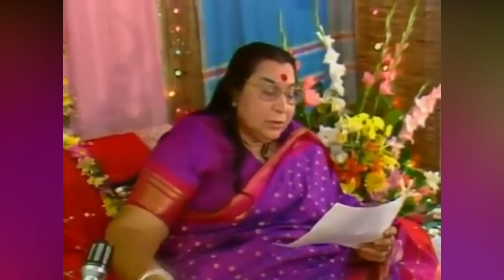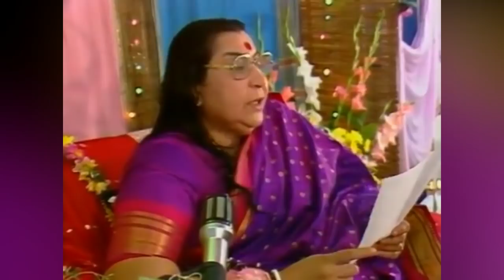9 Lakshmi's of Diwali:- Shri Mataji Talk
In This talk, Shree Mataji talk about the 9 Lakshmi's of Devi. Also Shree Mataji talk about how to take Mantras slowly with heart. At the End of Video Mantras of all 9 Lakshmi's taken.

Transcription:-
Meaning of Nine of The Lakshmis
1)Now first is the Adya Lakshmi. Adya is the one who is The Primordial, Primordial Lakshmi. As I told you about, that She came out of the Sea. So that’s what we call Christ’s Mother was called as Mary, Maria, because She came from Marine. People don’t know why she was called as Mary. My name also is, as you know, is Nira, meaning coming from water.

2)Then the second one is Vidya Lakshmi. She’s the one who teaches you the technique of handling the Divine Power. Now this [is] to be understood very well.  What is a Lakshmi. Lakshmi is graciousness. So, She teaches you how to use this power with graciousness. Now, this is what is the blessing going to you so that you get the power of Adya Lakshmi by which you become like water. And what is the water? It has a cleansing power and it shines. Without water we cannot exist. It’s life. So that’s the first blessing for you is that the face shines, with Adya Lakshmi, that you become cleansing and that you can sink all that is material, all that is light can float on you. Now, the Vidya Lakshmi is the one, as I told you, gives you knowledge, knowledge how to handle the Divine Power graciously. I’ll give you an example. I’ve seen many people when they give bandhan, it’s such a crude way, that..No! It is not to be done! It’s a Lakshmi’s blessing. So how you do it, very carefully. You see Me, how I give always. I never do that way! I cannot! With respect, with grace. She represents the respect part of it. And that you get, that knowledge, how to do it gracefully.  Everything to be done gracefully, in a manner that looks gracious.  So all the grace,  how to use the knowledge of the Divine, is given by Vidya Lakshmi.

3)Now SaubhAgnya Lakshmi. She’s the one who gives you good fortune. Good fortune doesn’t mean money, but  it means: the grace of money. Many people have money but it’s like money on a donkey. You do not find any grace in that person. Or it doesn’t also mean, SaubhAgnya doesn’t mean only money, it means all the good luck. All the good luck in everything in a very gracious manner, is this. To [give] you the blessings so that you also are blessed as well as those people who’ll meet you will be blessed, with SaubhAgnya.

4)Amruta Lakshmi, Amrut means the one that is the nectar. If you take that you will not die. Means eternity. So, She’s the one who gives you the life of eternity.

5)Gruha Lakshmi. Gruha Lakshmi is the deity of the family, the one who’s the deity of the family.  Now, any housewife need not be Gruha Lakshmi. She can be a shrew, She can be a horrid thing. The deity of the household, if She resides in you, then you are Gruha Lakshmi, otherwise you are not.

6)Then there is Raja Lakshmi. She is the one who gives grace to the kings. If the kings behave like servants, then they are not called as kings. They have to behave in a dignified manner. The dignity, the majesty of the king comes from the Raja Lakshmi in him. But a Sahaja Yogi need not be trained.  He walks very straight in a very stately manner. In his movements he’s stately, he’s very majestic in handling people. He’s very gracious in doing anything in such a manner that people think, “Oh, here comes a king.”

7)Satya Lakshmi. That is, that you get the awareness of Truth, but apart from that, the awareness of Truth is there but to put the Truth forward in a gracious manner.  Not to, “Now this is the truth – have it!”- Not like that! You don’t have to hit people with the Truth, you have to put it in a flower and give it to them. That is Satya Lakshmi. Of course, the all Lakshmi tattwas are the parasympathetic powers within us but they are actually expressed in our brain. Brain is the Viraata, is the Vishnu when He becomes the Viraat, the Aakbar. So all His powers, are, specially these powers, are in the brain. So, the brain itself spontaneously behaves in such a manner that people think that this is a special type of a personality.

8) Then you have got Bhogya Lakshmi. by which you know how to enjoy.  A Sahaja Yogi always knows how to enjoy everything. The Sahaja Yogi is never a worried type.  Anything he can enjoy.

9)Yoga Lakshmi. The one who gives you Yoga. That power is within you.  That is the power of Lakshmi within you -means you give others the yoga.  Now when you give the power of yoga to others, I mean when you use your power of yoga, then you don’t behave like a monkey or a donkey or a horse, but you do it with grace, do it in such a manner that it is very gracious.  That is what you call bhadrata (भद्रता)… in a gentle, dignified, majestic way.  Gentle, dignified, majestic way – three words (in English) for one word (in Sanskrit).